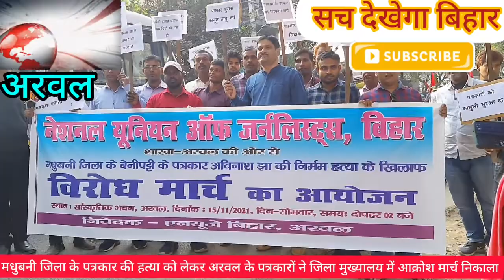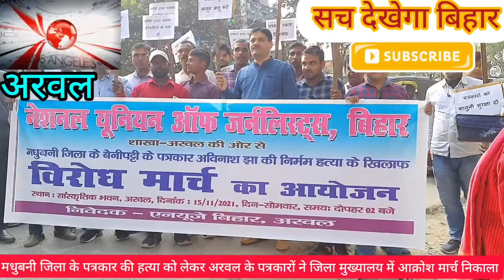मधुबनी जिला के पत्रकार की हत्या को लेकर अरवल के पत्रकारों ने जिला मुख्यालय में आक्रोश मार्च निकाला